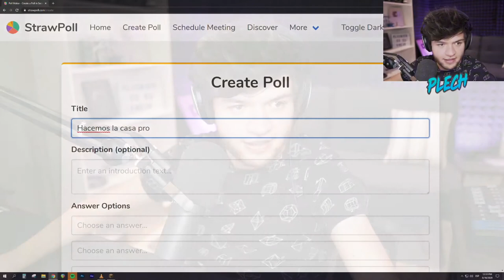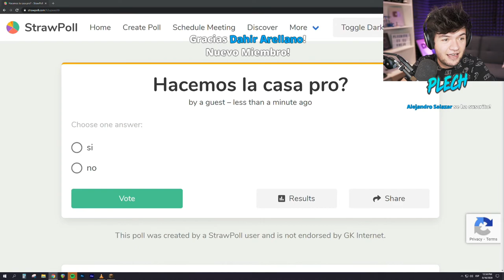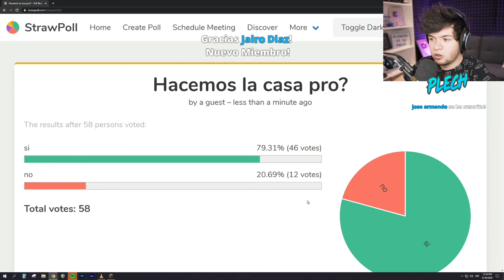SUPER ALDEANO?! 🔥🤣 | Minecraft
Vamos por la primer victoria de Fall guys!

Música
"Infinite Power" by The Fat Rat